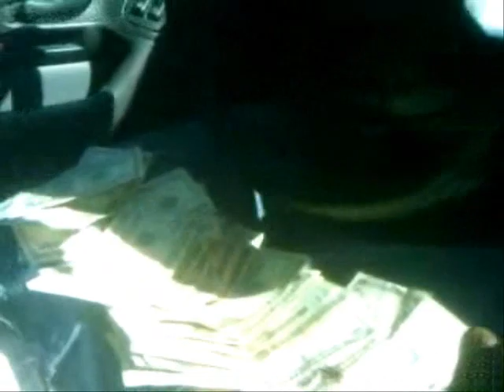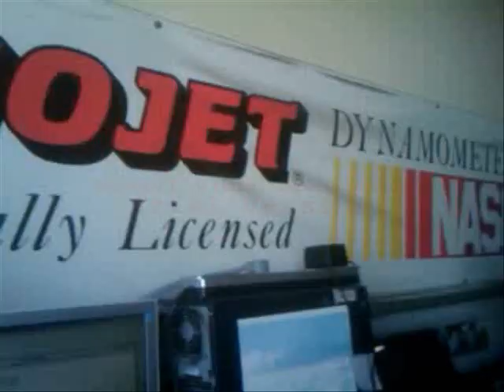LA Maro Boyz /Hood Rich No Rules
Big Joe Getting a tune on the purple maro.oakland maro boyz, fast lyfe, street kingz, flawless car club, hood rich no rules, camaro z28, ss, 2010 camaro, 562LBCC, dub show, street racing, drifting, drift king, donut pit, burnout, 1000hp, tune up,